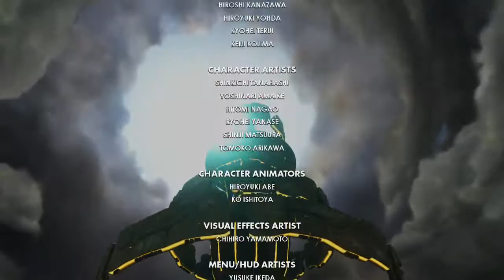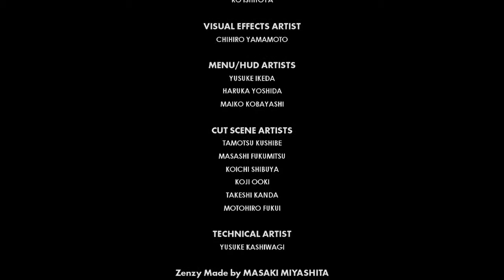The Power of FRIENDSHIP!- Sonic Forces (Part 4) (Xbox One)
Elliot's Channel: goo.gl/YD1d2x

Ending theme, "Badazz," is the work of PrototypeRaptor, and is available to download for free